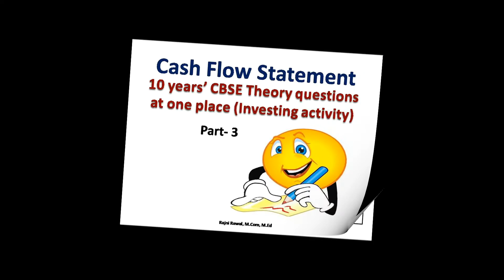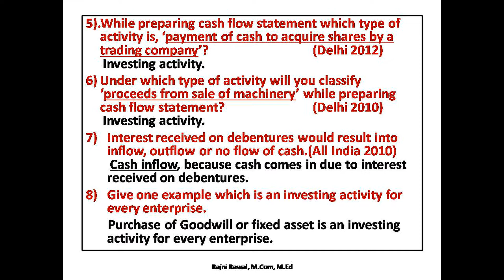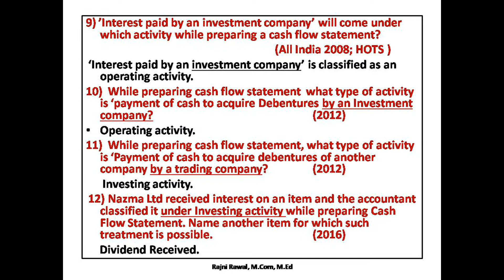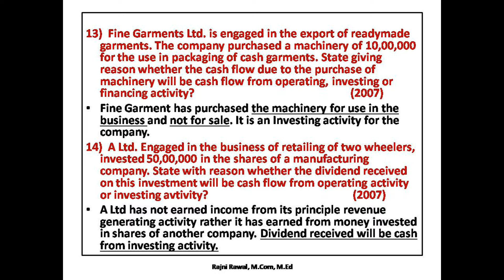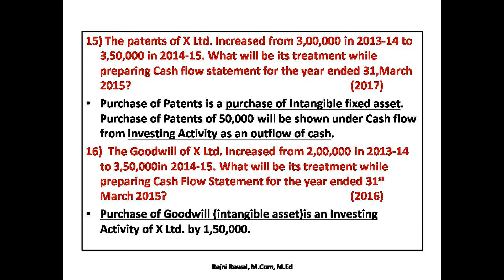All Cash Flow Theory Questions at One Place!! (Part-3)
This video is divided into four parts and contains all theory questions from Cash flow Statement chapter which have come in past 10 years' CBSE Class XII Board Exams. This will not only revise all the concepts but will also help you in answering all theory questions of Cash Flow Statement.

This is the third part of the video and relates to Investing Activity.